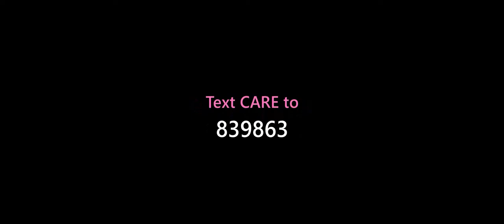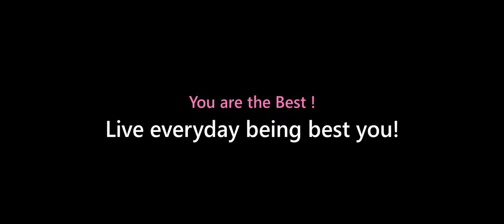Animal Crossing New Horizons Speed build beach castle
Hi there, my bean besties today I bring you a speed build of a beach castle    I'm very proud this island. I will be learning how to stream, and mermaid core will be happening in February that is my goal would like me show you guys, how to get to 3 stars in 10 -15 days of play time I will be time traveling to do so let me know thanks so much my Bean Besties! we are at 162 subscribers let like this video so more people can see this video and get inspire to create beautiful things on their island.

My codes on sandy pines
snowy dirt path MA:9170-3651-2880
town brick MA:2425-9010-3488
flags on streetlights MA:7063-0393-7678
My codes on Birchwood
My codes on Scarlet Bay

Help lines
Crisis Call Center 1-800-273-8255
Text Care to 839863
intro 0:00
speed build 2:00